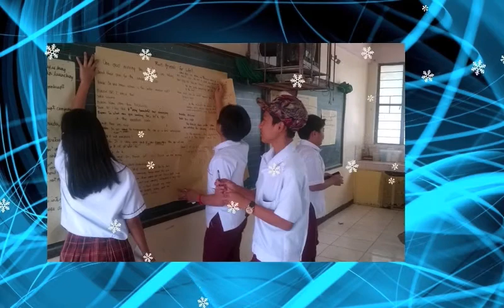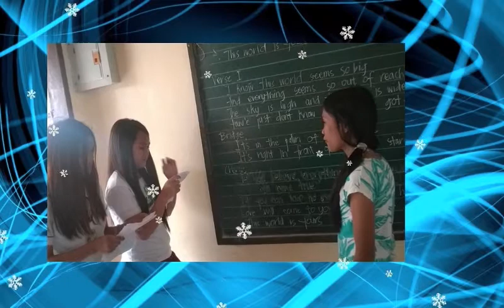SEES SAPPHIRE 2015-2016